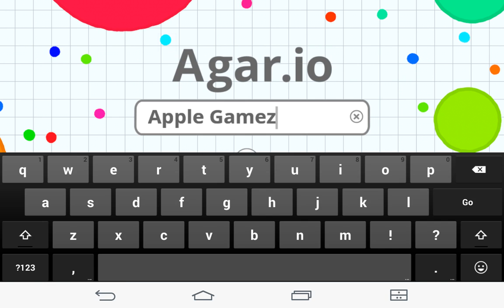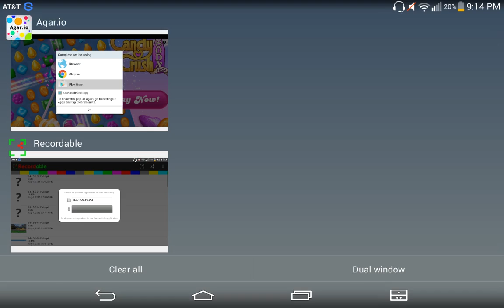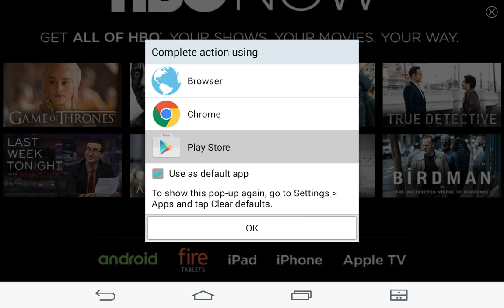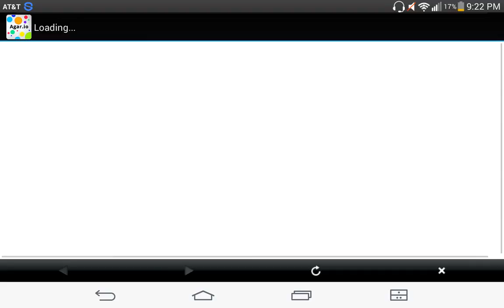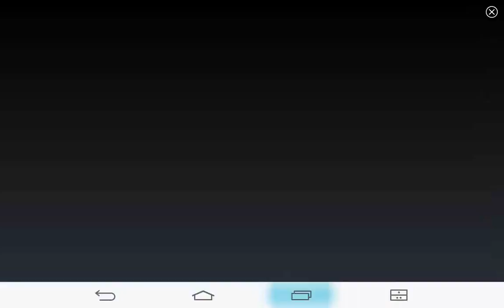Sorry guys it didn't work D: and I hope you enjoy!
Apple Gamez different video sorry guys pixel gun 3d didn't work and my username for it is mark with red and a line under it so I really hope you enjoy this agario mobile video!